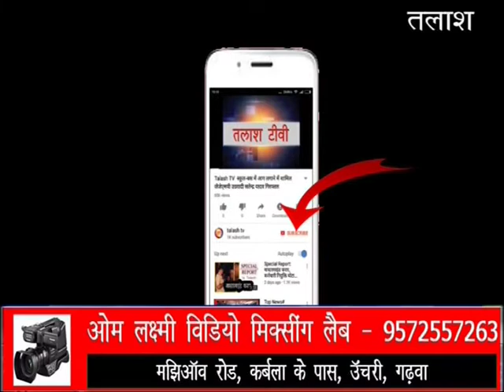रंका । गढ़वा । दूसरी सोमवारी को शिवालयों में महिलाओं की उमड़ी भीड़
रंका(गढ़वा):  रंका प्रखंड के सभी शिवालयों में सावन की दूसरी सोमवारी के लेकर महिलाओं के दोबारा रंका ठाकुर बाड़ी मंदिर रंका, गिदियाही शिव स्थान रंका, शिवनाला शिव स्थान पालेह भलपहरी शिव स्थान भलवानी दया शिवा स्थान आदि शिवालयों में काफी संख्या में महिलाओं द्वारा भगवान भोलेनाथ की पूजा-अर्चना की गई.  इस मौके मे पे गोता टोला भलुआनी की महिलाओं ने बताई की अपने गांव के लोगों को सुखी संपन्न रहें. इसी के लेकर भल पहरी पहाड़ के शिव स्थान पर भगवान भोलेनाथ की पूजा अर्चना की गईं.
Latest News
Breaking News
Current News
garhwa news
palamu news
latehar news
Talash TV